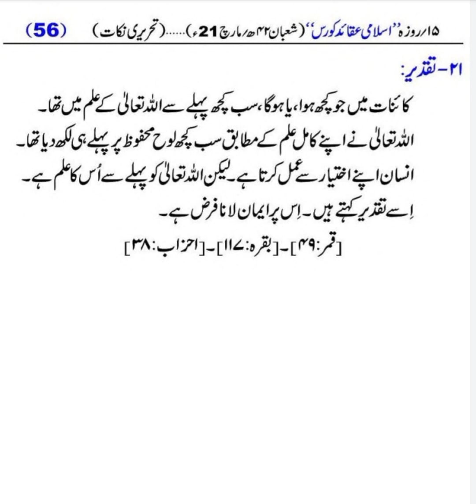تقدیر سبق نمبر 21 حصہ دوم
تیرھواں دن

الاحسان اکیڈمی
پندرہ روزہ اسلامی عقائد کورس
 حصہ اول (بار چہارم)

13/جنوری 2024ء
یکم رجب المرجب۱۴۴۵ھ
ہفتہ

دوسرا جزء:عقائد

عنوانات:
19- عذابِ قبر (10:11)
20-  قیامت (2:03)
21- تقدیر (3:00)

صفحات: 54 تا 56